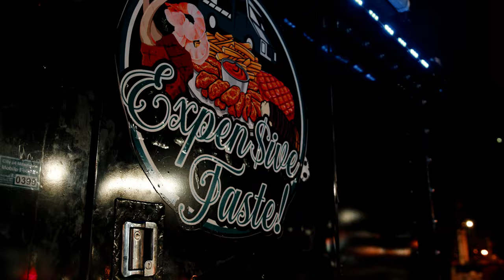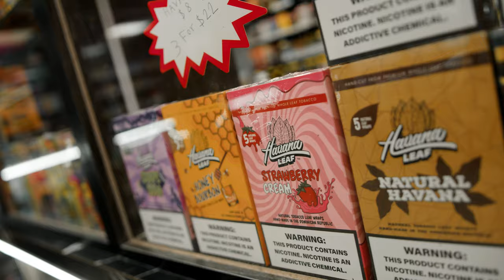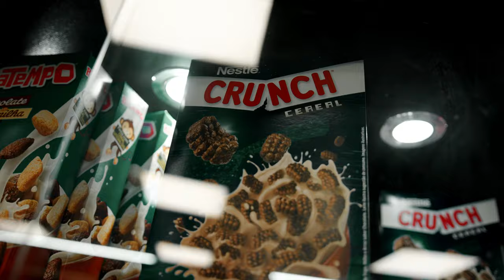Black Aladdin X Chicken P - Stove On 6 (Music Video)